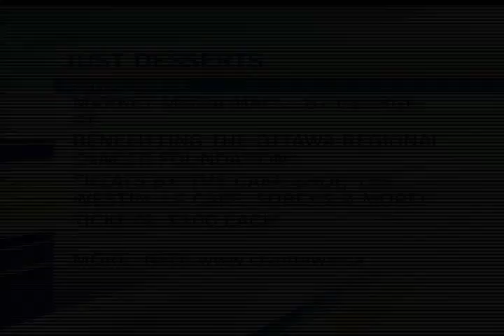Bon Appetit 2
CTV Morning Live gets zesty in the kitchen with some Lemon Pie in anticipation of the Bon Appetit event.